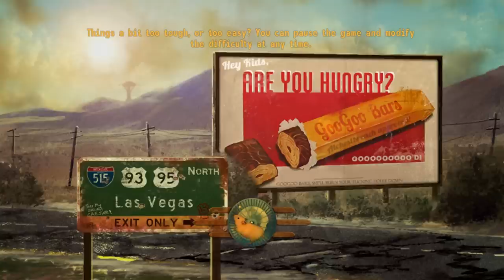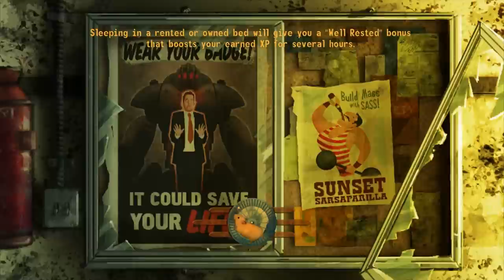New Vegas Mods: Missing Persons - 3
Missing Persons parts 1 and 2 by cdo947214

Ralph the Construction worker. by cdo947214

'THE HIVE - Plasma Heavy Machinegun by felix2153 and MrBJBlazkowicz